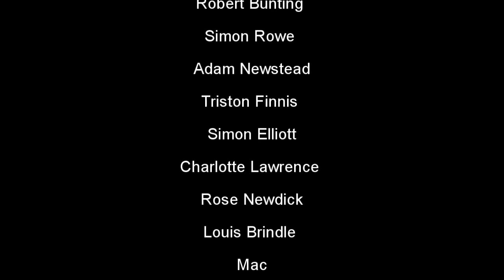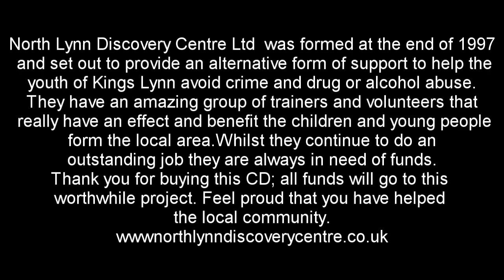Melon Aid - Do They Know Its Christmas? [Official Music Video]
Please Support the song buy buying the CD!